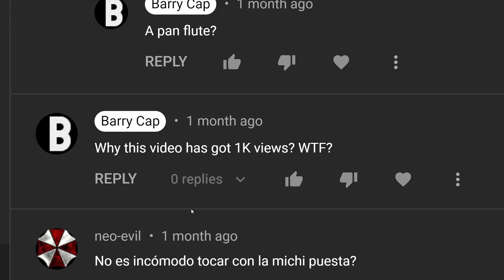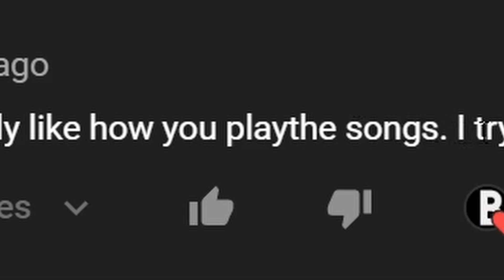One Year Special—FAQ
From 2021/09/16 to 2022/09/16, a full year has passed. Many things have changed in my life, but I still play the piano (or keyboard) every day, edit and publish a video (sometimes late)—and I never failed yet in doing so. I wanted to share my passion to those who are interested in listening or watching piano videos every day, but either the YouTube algorithm did not promote my Piano Play series to people interested in this kind of content, or it tried but nearly no one clicked on my videos… So I’m still making these videos mostly for me. I’ve got 436 subscribers and approximately 10 views per standard episodes at the time of writing.

You can also leave a comment about anything you want, don’t be shy!

Piano Play is a daily series that aims in playing each time a different piece, or an improved one, or using other instruments, with or without guests artists… As I’m a beginner keyboardist, the goal of these episodes is also to show my progression through time.